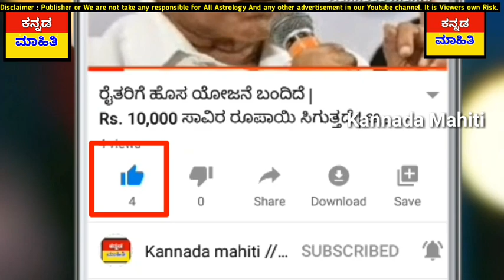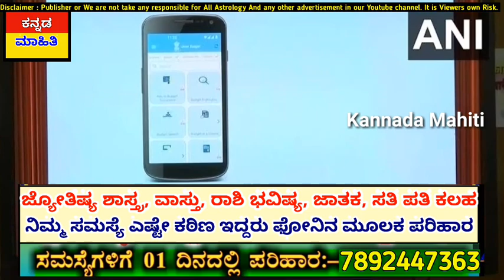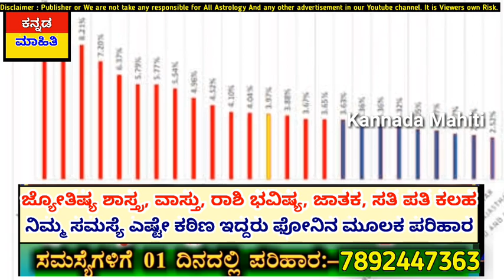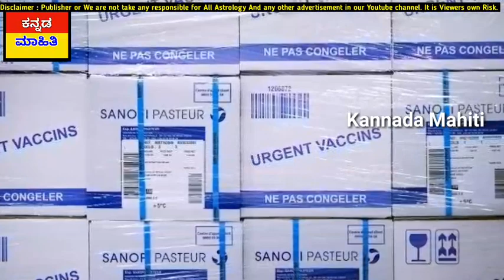ನಾಳೆ 29 ಜನವರಿ : ಪೆಟ್ರೋಲ್ ಬೆಲೆ ಏರಿಕೆ | ಬಂಗಾರ ಬೆಳ್ಳಿ ಬೆಲೆ ಭಾರಿ ಕುಸಿತ! ಮೋದಿ ಬಜೆಟ್ ಬಂತು ನೋಡಿ.! Kannada